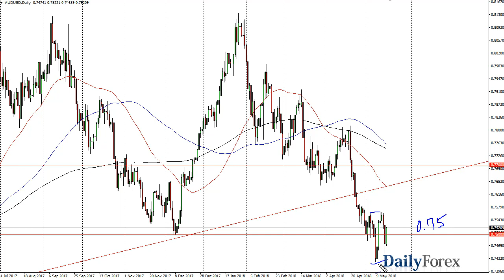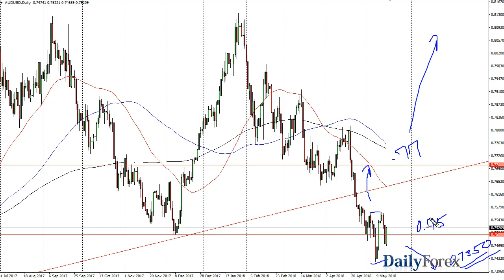USD/JPY and AUD/USD Forecast May 17, 2018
The US dollar has rallied over the last several sessions, but Wednesday was a little bit soft as we continue to bounce around the 200-day simple moving average. This is an average that a lot of traders will pay attention to, and I think it’s very interesting to see how this market will move next. Is very interesting to pay attention to this market right now with the participants pain attention to the 10-year bonds in America. We are at a major crossroads and breaking above the ¥110 level is of course a very bullish sign. I think if we can break above the highs from the Tuesday session, then I think the market could continue to go higher. I think there is plenty of support underneath based upon the choppiness, which should have a lot of order flow attached to it. At this point, I look at short-term pullbacks as a buying opportunity.